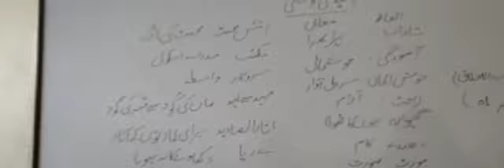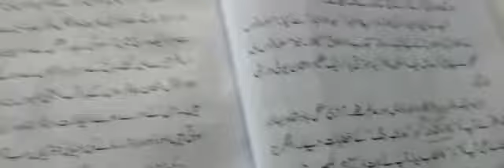IX & X Urdu Umeed ke Kushi (Part 1) 05-06-2021 Session(2021-2022)